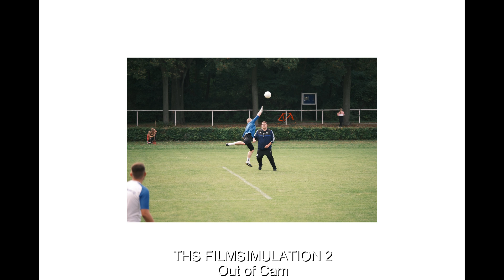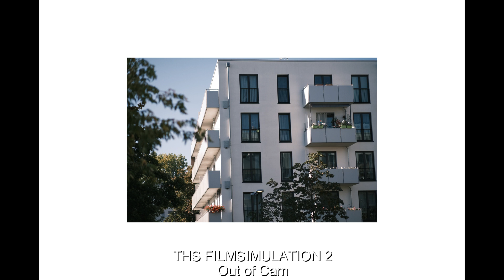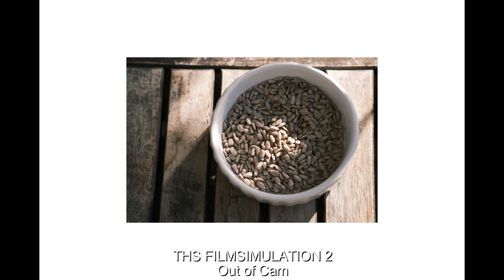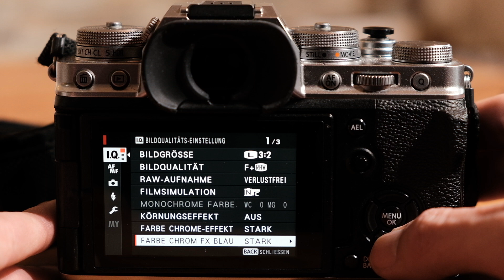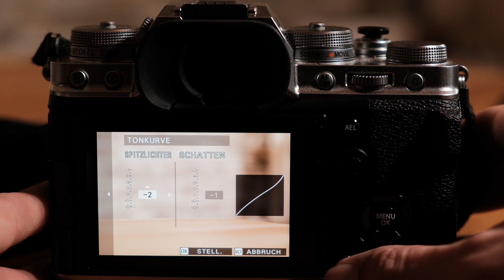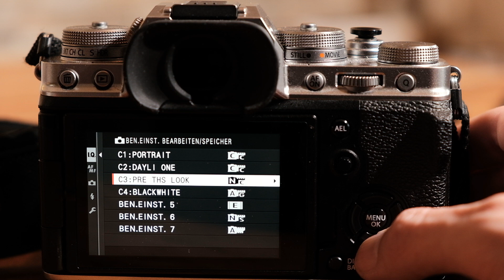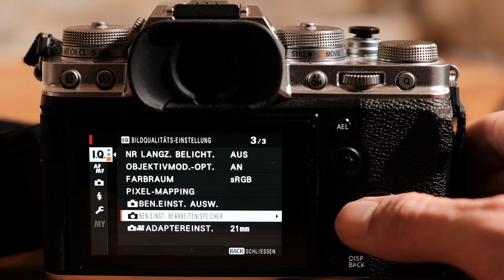Fujifilm Filmsimulation : THS Simulation 2 [ Deutsch ] [ Hochzeiten ] [ X-Trans CMOS 4 Sensor ]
Neue Filmsimulation für den X-Trans CMOS 4 Sensor !
Geeignet für Hochzeiten, Veranstaltungen , Architektur & Street !
Legende
00:12 INTRO
00:31 EINLEITUNG
01:25 BEISPIELBILDER
03:42 EINSTELLUNG
07:07 VERABSCHIEDUNG + Teaser
Ihr wollt noch mehr und immer auf den Laufenden sein? Dann besucht mich doch auch auf Facebook , Twitch und oder Instagram.